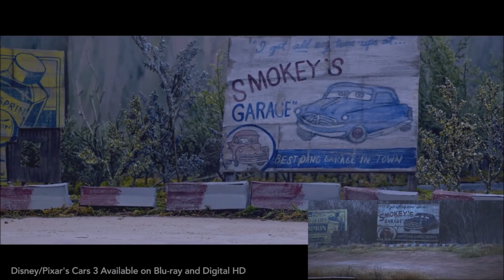Cars - Rayo McQueen y Cruz corriendo en ThomasVille recreado en Juguetes (Español Latino)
Hola chicos estamos aquí con un Nuevo vídeo para el Canal, y esta vez con otro vídeo de las recreados de Pixar Cars hechas con Juguetes, y este junto al anterior de ThomasVille son los únicos vídeos de los cuales aun no sacan su versión en Español Latino, y es que aver, entiendo que no se pueda con el Anterior por ser muy reciente, pero por qué con este no lo hacen si lleva 5 meses?